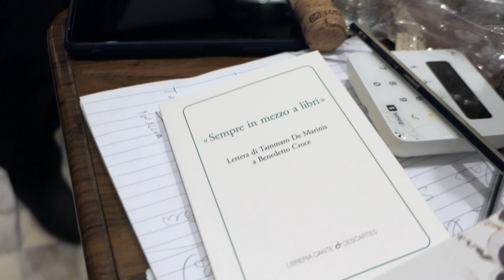Libreria Dante&Descartes: Mezzocannone 63.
"Sempre in mezzo a libri"